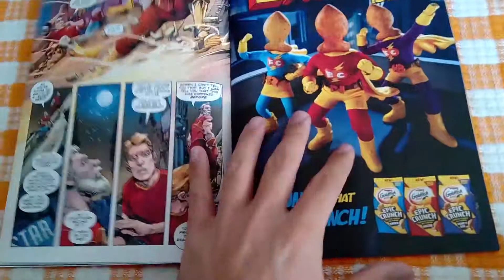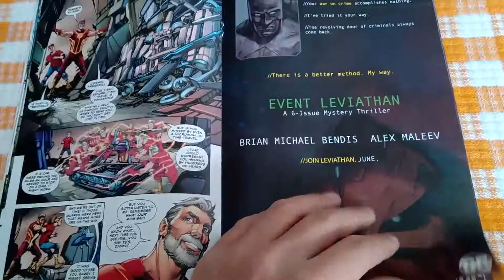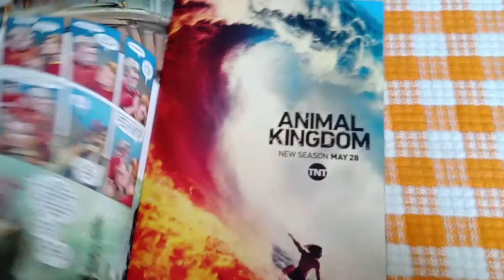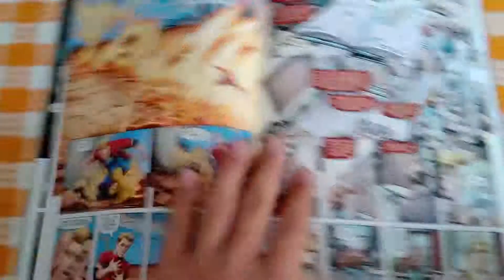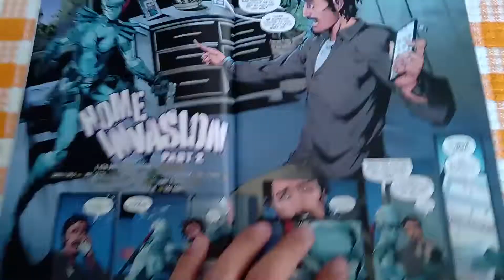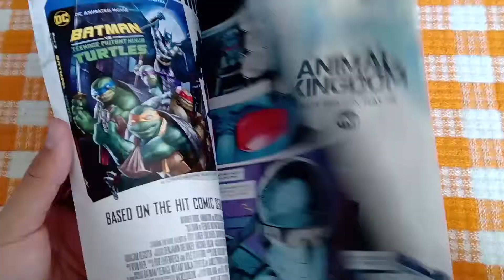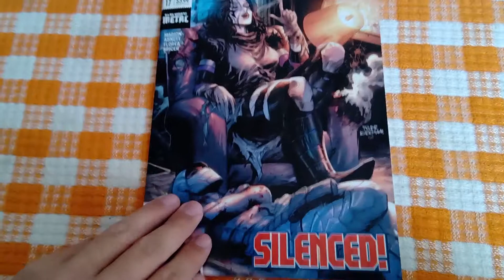Flash Meets Old Man Flash/Silencer vs. Smoke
Barry is trapped in a dystopian future and needs help from his future self to get back. And it's the final showdown between Silencer and Smoke as their fight has taken Honor back home.